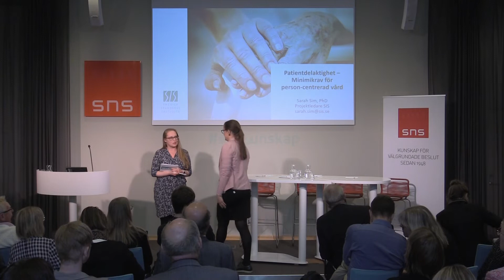Patienten som resurs – om patientdelaktighet i vården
Patienter har ofta kunskap, engagemang och vilja att bidra till förbättringar i vården. Hur kan hälso- och sjukvården och samhället ta till vara patienternas kompetens? Vad är patientdelaktighet och personcentrerad vård? Och hur kan standarder skapa förutsättningar för att mäta och jämföra patientdelaktighet?

Medverkande

Sara Riggare, doktorand i hälsoinformatik vid Karolinska Institutet, spetspatient med Parkinsons sjukdom samt projektkoordinator för projektet ”Spetspatienter – en ny resurs för hälsa” som delfinansieras av Vinnova

Sarah Sim, fil. dr., projektledare på Swedish Standards Institute (SIS) och sekreterare för den europeiska standardiseringskommittén ”CEN/TC 450 Patient involvement in person-centered care”

Karl Swedberg, överläkare, seniorprofessor i kardiologi och vårdvetenskap, vetenskaplig rådgivare vid Centrum för personcentrerad vård vid Göteborgs universitet (GPCC) och ordförande i TK 602, den svenska kommittén för ”CEN/TC 450 Patient involvement in person-centered care”

Kajsa Westling, utredare och projektledare för rapporten ”Från mottagare till medskapare” på Myndigheten för vård- och omsorgsanalys

Seminariet leds av Christina Kennedy, chefredaktör på Dagens Medicin.